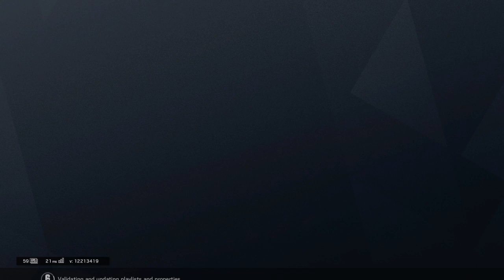Rainbow six siege